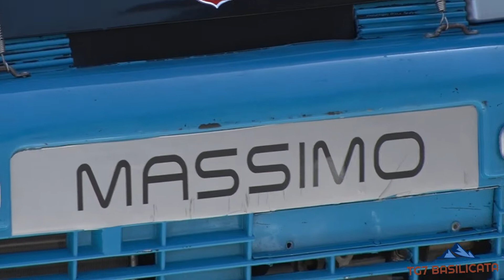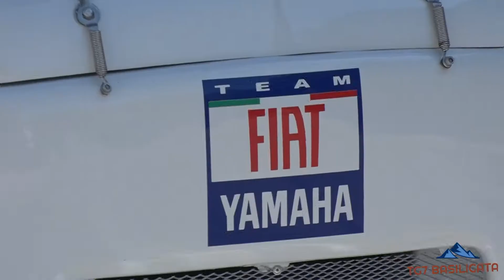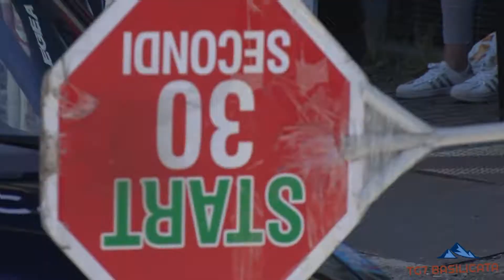TG7 Basilicata. Slalom Città di Melfi e Rapolla. (2. puntata)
Interviste e immagini
4° Trofeo Vulture Melfese